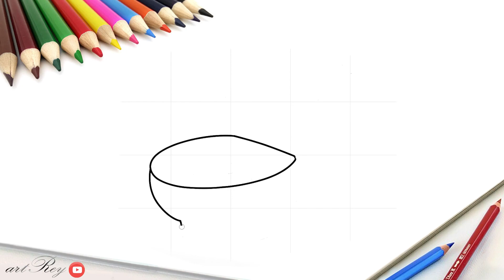How to draw a simple, easy and cool sitting closet | children